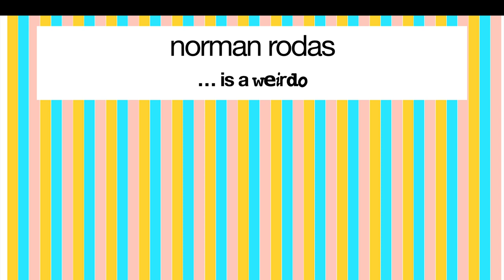American Things vs. British Things | Vlog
“Sent from my iPhone”... literally.
Hey everyone, happy Tuesday! Here’s a fun video I’ve been working on for a week and I hope you enjoy it or at least find it interesting. This is not what I usually do but this is my channel after all. Love y’all stay safe x
- Norman

REMINDER THAT IT’S BLACK HISTORY MONTH, LEARN SOMETHING NEW (although every month should be black history month)